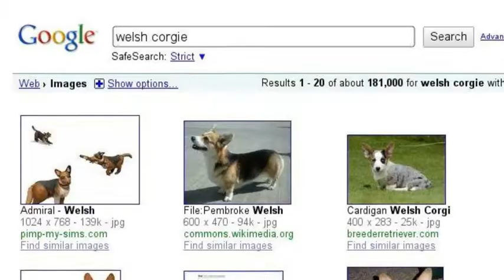Searching for a pet